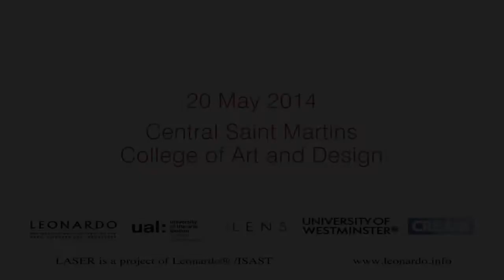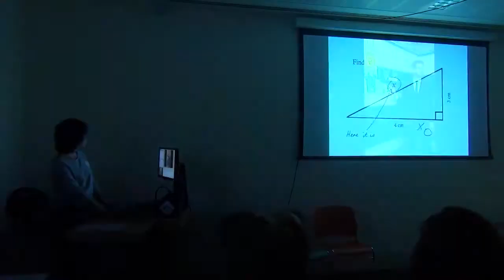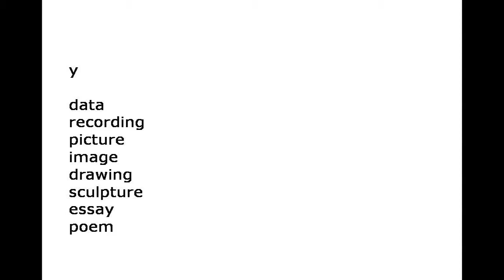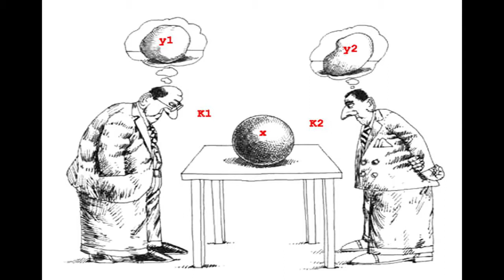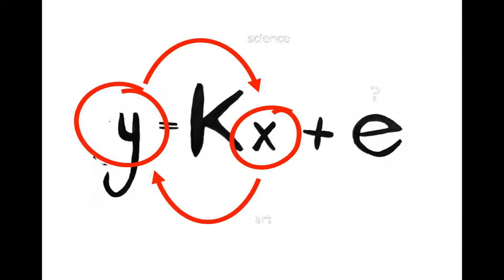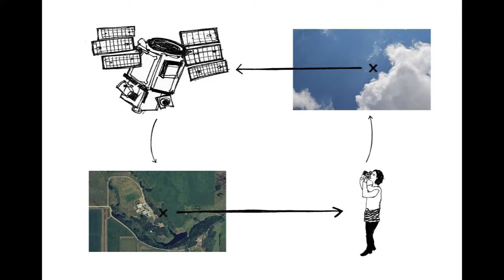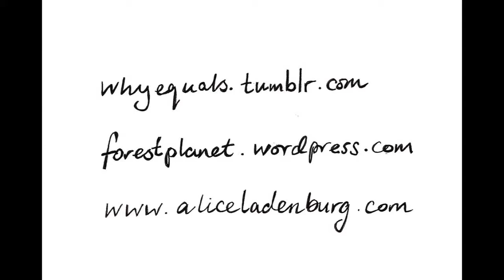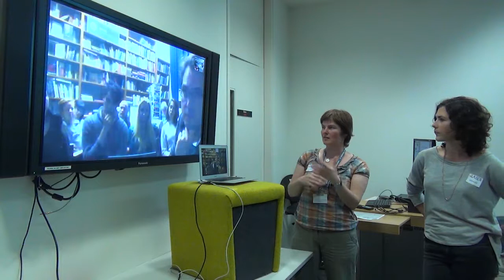LL03 Alice Ladenburg and Iain Woodhouse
London LASER is a program of evening gatherings that bring artists and scientists together for informal presentations and conversation with an audience. Free of charge and open to the public, London LASER offers stimulating talks and encourages lively discussion in an informal academic setting.

London LASER is hosted by University of the Arts London (Central Saint Martins MA Art and Science and The Lens) and University of Westminster (Broad Vision art/science research and learning project), in association with Leonardo/ISAST (the International Society for Art, Science and Technology). LASER is a project of Leonardo® /ISAST.